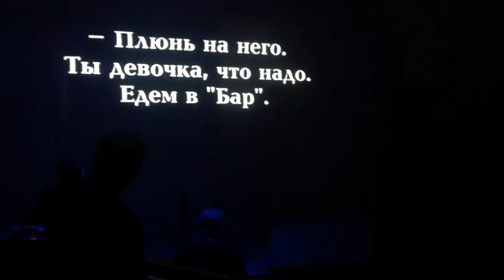Ruská avantgarda - excentrické komedie